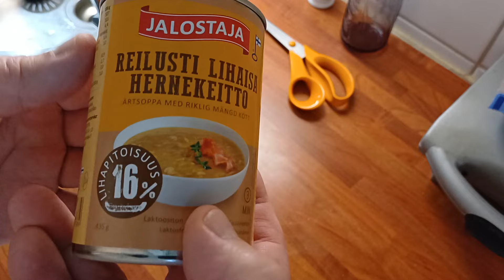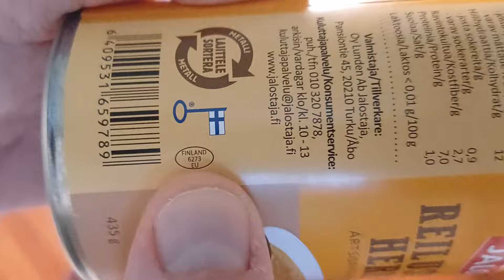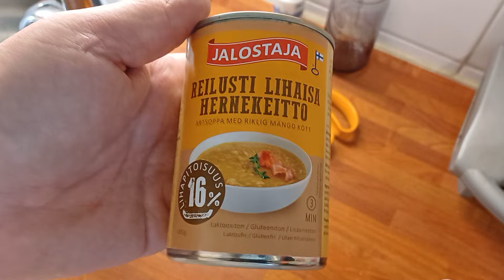Reilusti lihaisa hernekeitto Urpon testissä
Jalostajan Reilusti lihaisa hernekeitto laitetaan tuunaukseen. Tällä kertaa kokeilimme neljää eri ainesosaa.
Katso miten kävi.

Tilaa kaikkien hernekeiton ystävien kanava.